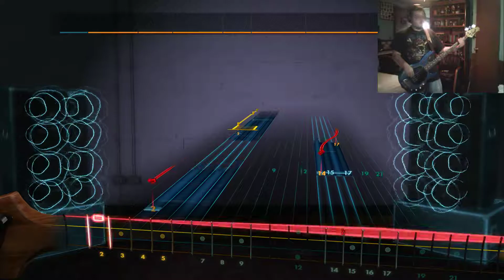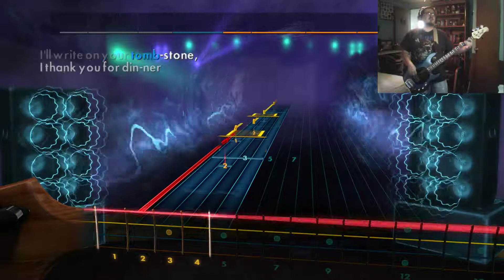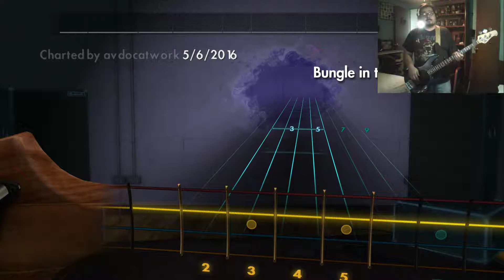Jethro Tull - Bungle in the Jungle